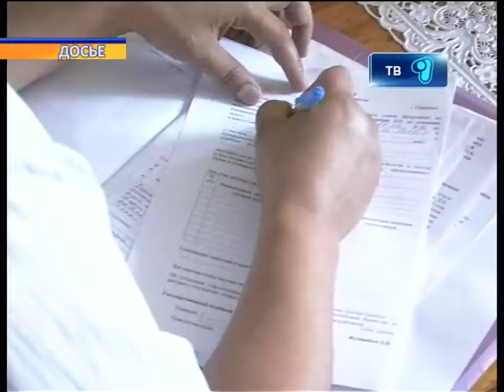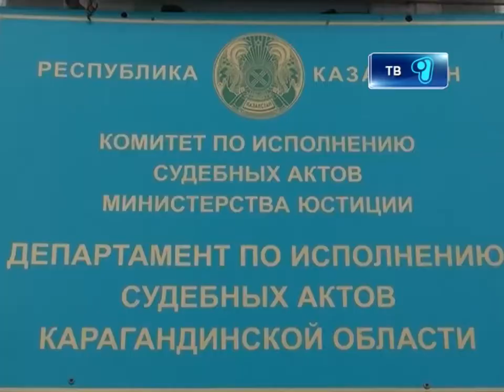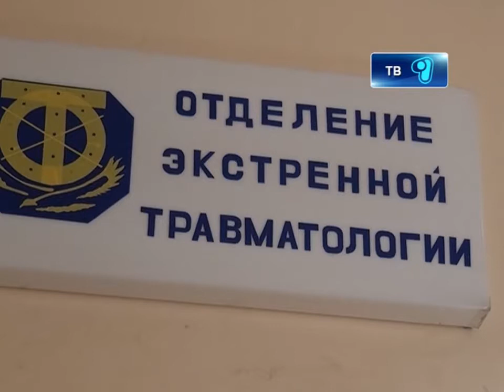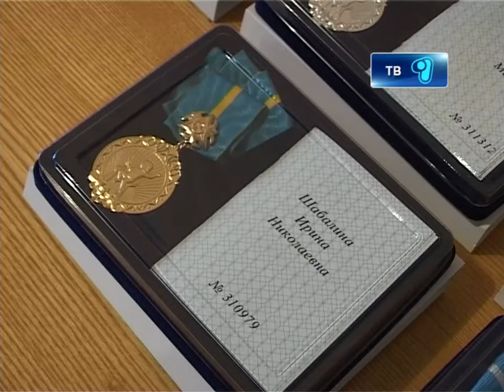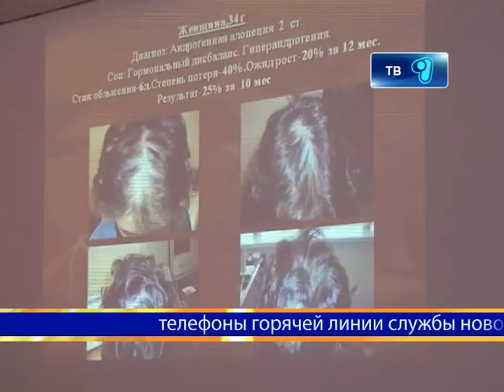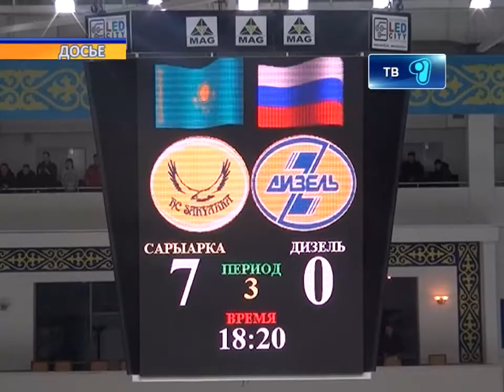Новости канала Первый Карагандинский - 06/03/2013